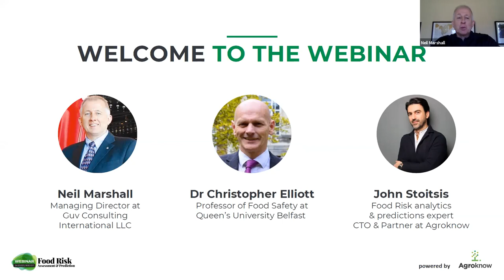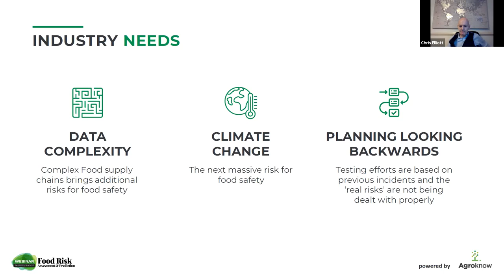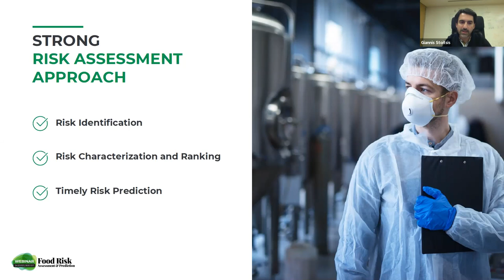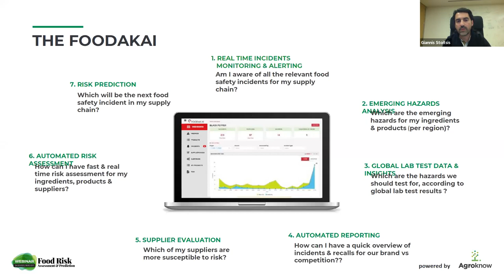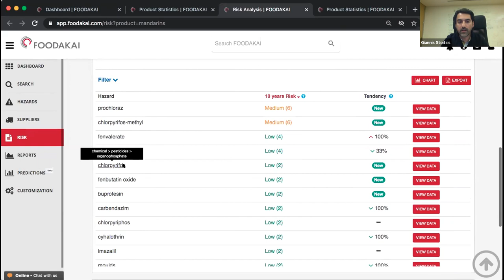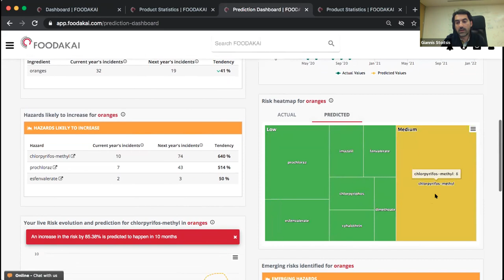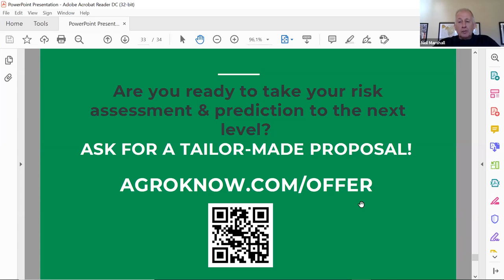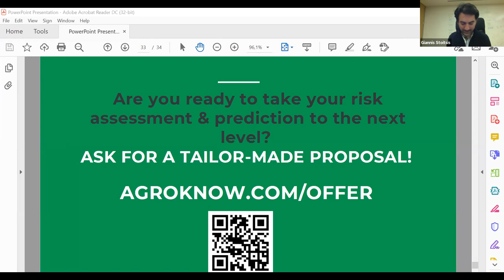Webinar on Risk Assessment & Prediction - 24/02/2021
It’s no secret that performing risk assessment of your food supply chain is a laborious task. Ιt’s not just you. It is a challenge that most Food Safety and Quality Executives, Supplier Auditors & Procurement Experts are facing.

Chris Elliott, Professor of Food Safety at Queen’s University Belfast, and John Stoitsis, CTO & Partner at Agroknow is sharing tips and insights on how to get efficient food risk assessment and prediction.

Facilitated by Neil Marshall, Managing Director at Guv Consulting International LLC.